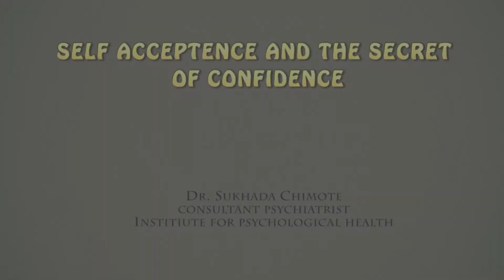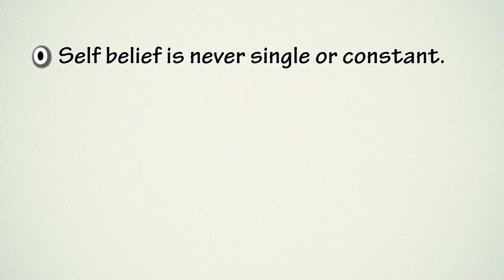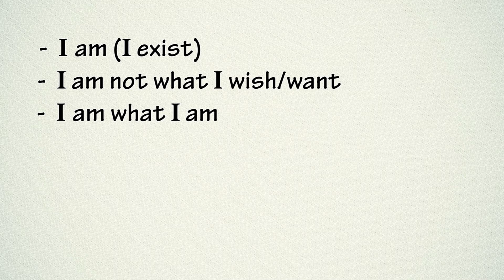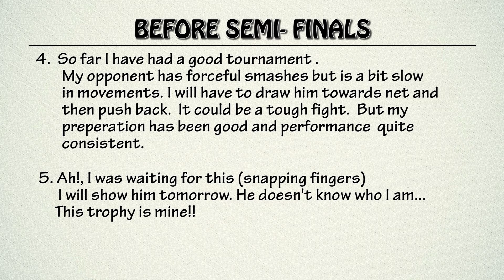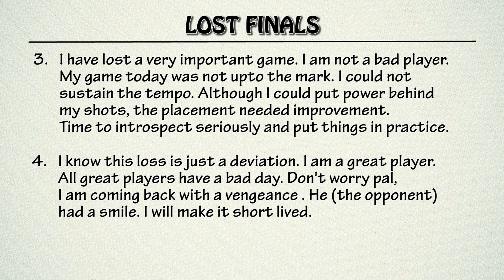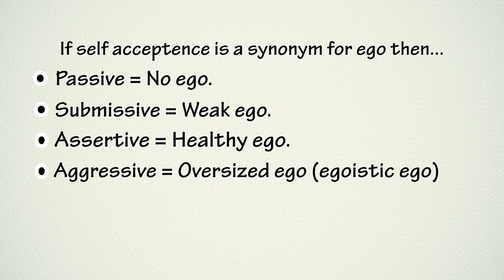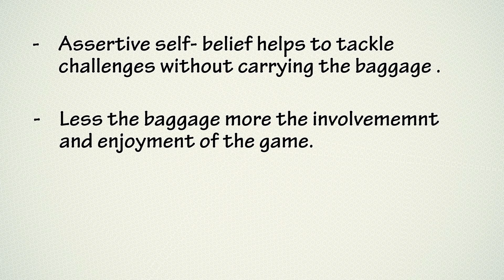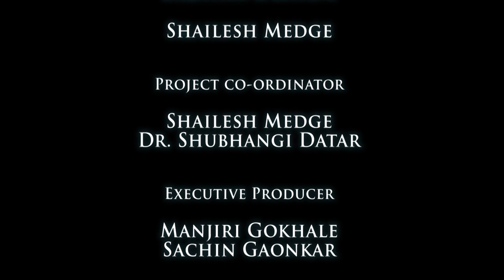Mind games Bronze to Gold - Self acceptance and The Secret of confidence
Self acceptance is a foundation of living a fulfilling life.
Self acceptance recognises one's unique worth and has a a compassionate attitude towards themselves.They know their limits but are not held back by irrational beliefs.